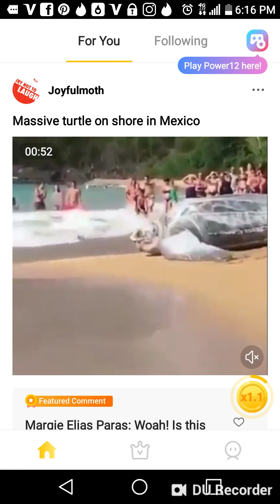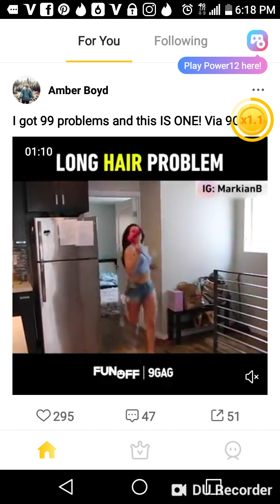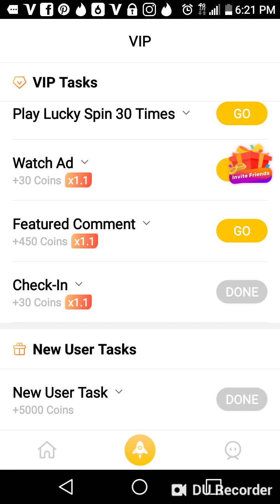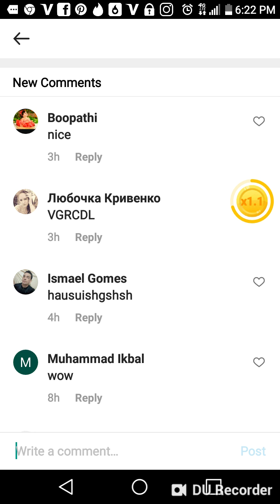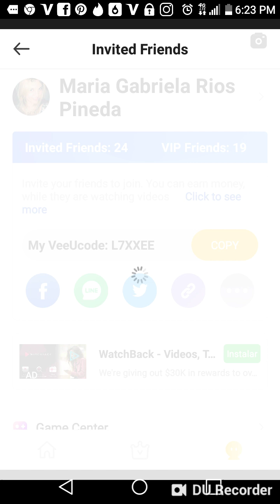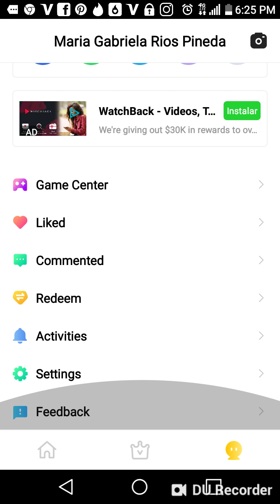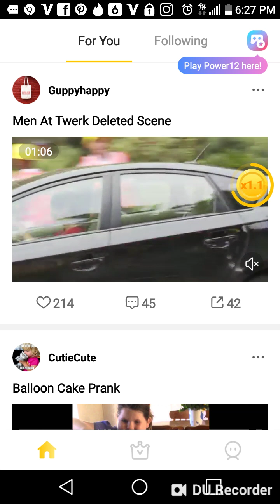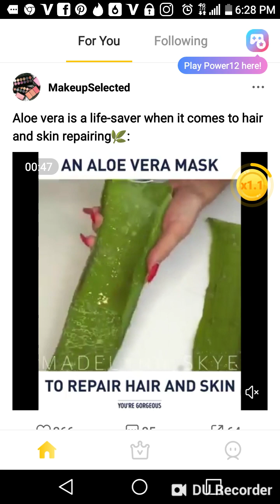Como ganar 30$ semanales viendo videos en tu celular. App Veeu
Gana $ dinero extra de forma fácil con solo ver videos en tu tlf celular. Es una app totalmente gratis que te recompensa por solo ver comentar y compartir vídeos

Valida para Estados Unidos y Latinoamerica

Para mas informacion enviame un whatssapp. Y si quieres conocer otras opciones para ganar dinero extra. Aca te dejo el enlace que te lleva directo a mi whatsaap